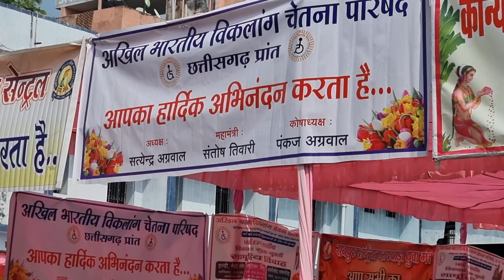अखिल भारतीय विकलांग चेतना परिषद परिचय सम्मेलन Raipur Chhattisgarh 13 November 2022